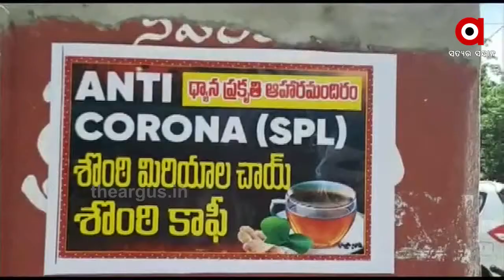କୋରୋନା ପାଇଁ ଆଣ୍ଟି କୋରୋନା ଚା’ ...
COVID-19 ମହାମାରୀ ମଧ୍ୟରେ ତେଲେଙ୍ଗାନାର ୱାରଙ୍ଗାଲର ଏକ ଆଉଟଲେଟ୍ 'ଆଣ୍ଟି-କରୋନା' ଚା ବିକ୍ରି ଆରମ୍ଭ କରିଛି। ଏହି ଚାରେ ରହିଛି ପ୍ରାକୃତିକ ପ୍ରତିରୋଧକ ଶକ୍ତି ବଢାଉଥିବା ଉପାଦାନ .